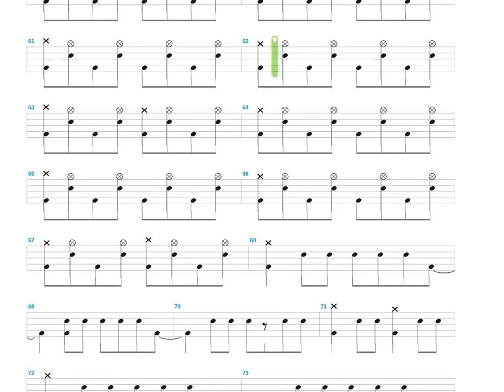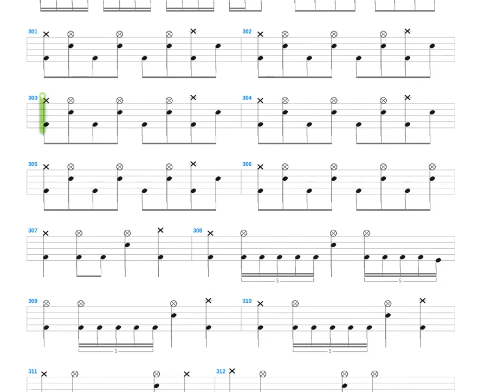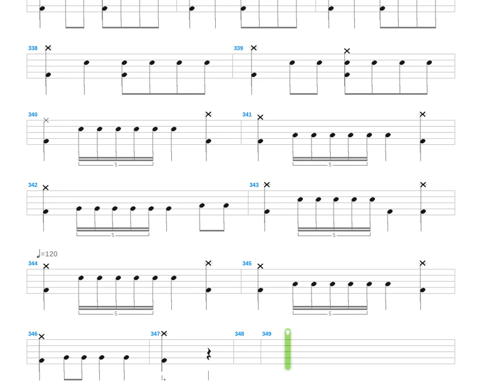Somewhere Far Beyond + Blind Guardian + Drum only + Drum tab